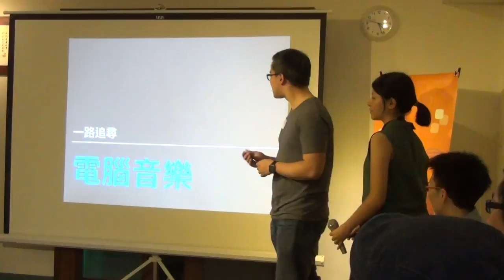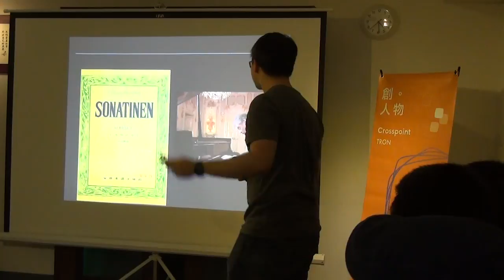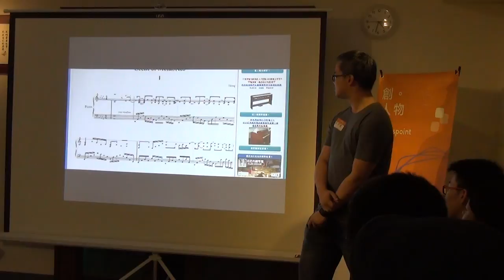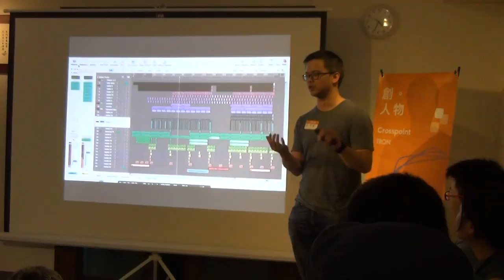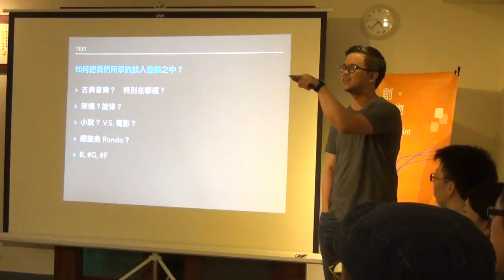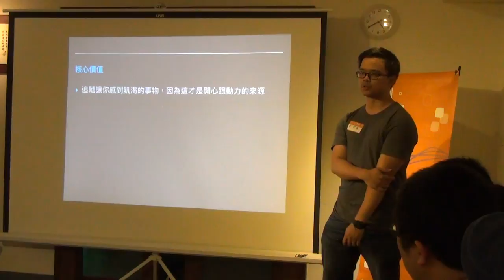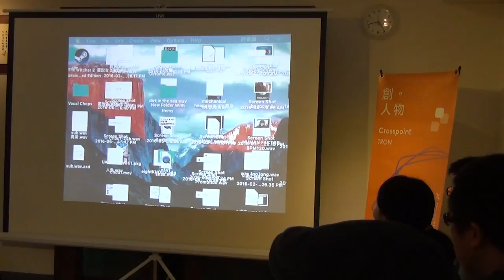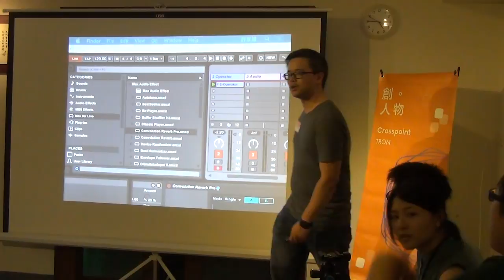創人物2016.6月 - 許家維 - 音樂人到底在玩甚麼？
許家維 /音樂人到底在玩甚麼？
從小學古典音樂學了十幾年，大學時期意外接觸到電腦音樂後，漸漸愛上了以電子科技的方式來作曲，從樂團樂手到現在自己開始了配樂師的生涯，電腦、電子音樂讓製作普及化的時代下如何發揮自身創意？又如何藉助科技來嘗試不一樣的作法呢？